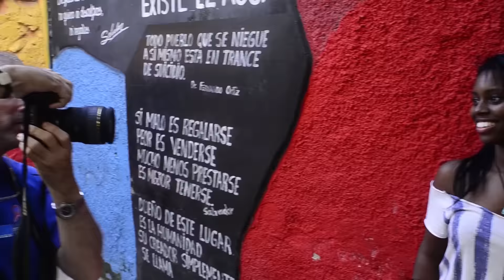Video channel Cuba - Todo sobre Cuba en este canal de vídeos en youtube.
Video Channel About Cuba in Youtube. Miles de vídeos sobre Cuba, un canal dedicado a promocionar el turismo a Cuba y mostrar escenas cotidianas.
Thousands of videos about Cuba,  dedicated to promoting tourism to Cuba and show  scenes of Cuban life .